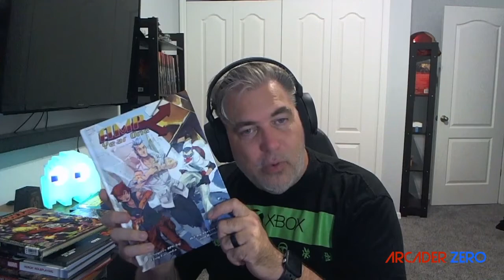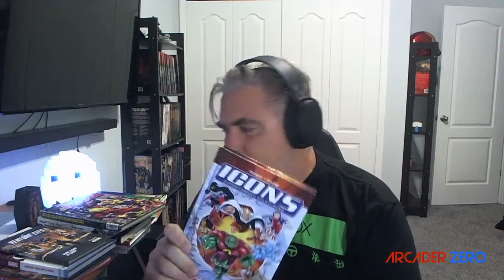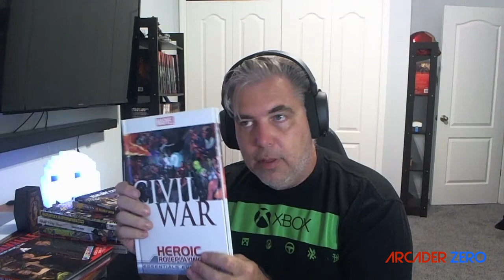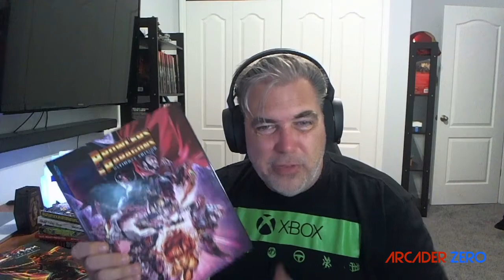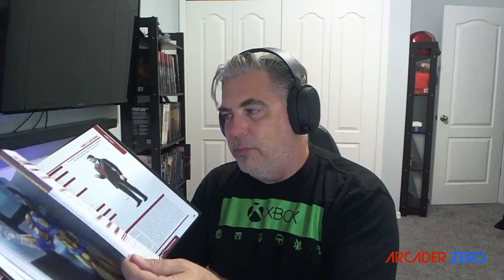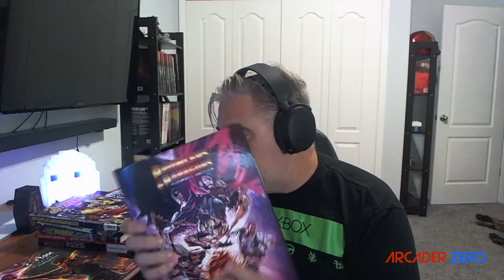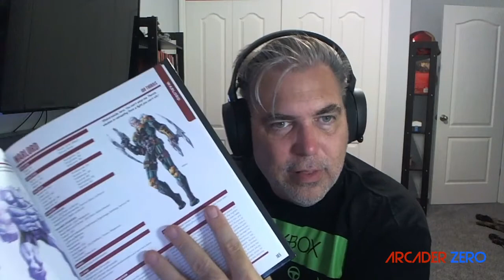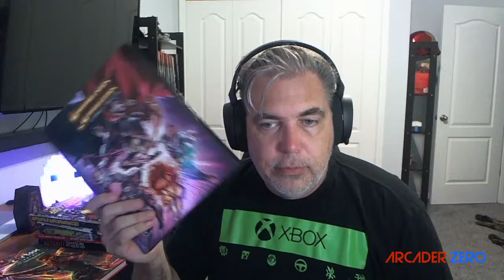Prowlers and Paragons Ultimate Edition Superhero RPG review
My review of Prowlers and Paragons Ultimate Edition.